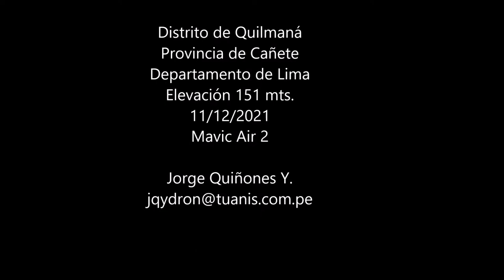Quilmaná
Hoy nos vamos a conocer el distrito de Quilmaná, en la provincia de Cañete al sur de Lima, Capital de la cordialidad y la amistad. Acompáñame en este nuevo vuelo de exploración.

Jorge Quiñones Y.